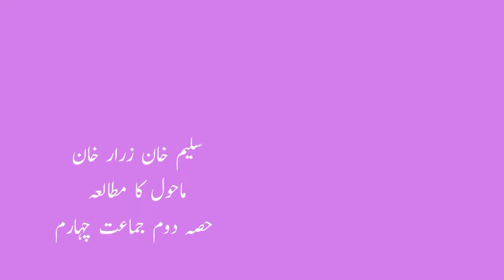4th | Evs-2 | Chap No.12 | پرندر کا محاصرہ اور صلاح | V1 | VSchool